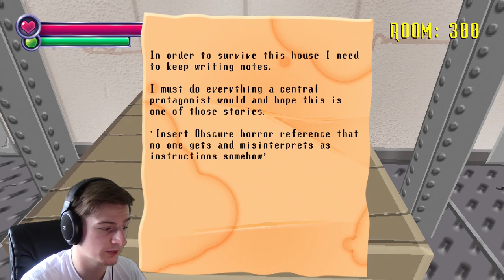HE DUN DEED IT! || Spooky's House Of Jumpscares